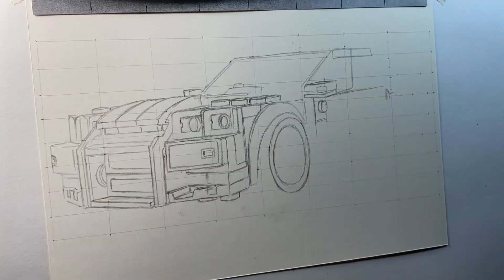Drawing the LEGO Nissan Skyline GTR R34 || Timelapse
I drew the LEGO Nissan GTR R34 from the Fast and Furious films and here is the entire process from start to finish! 🔥

If you like this drawing, I have signed, limited edition PRINTS available in my shop 🛍 :